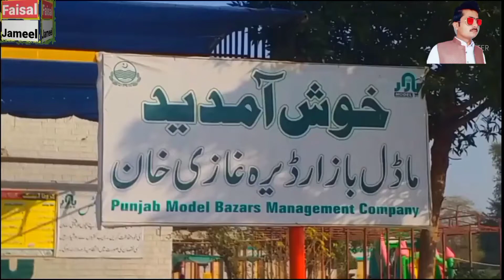Deara Gazi Khan Ka Khobsorat Madal Bazaar ka Velogs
velogs aj ham ap ko deara gazi khan ka bahot bara madal bazaar ka mahol dekhty aur is men kon se chizy hy is men jholy aur parak ka nezam bhe hy